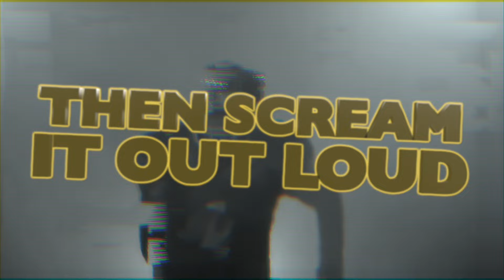TopGun DoubleO 2023 24 Video